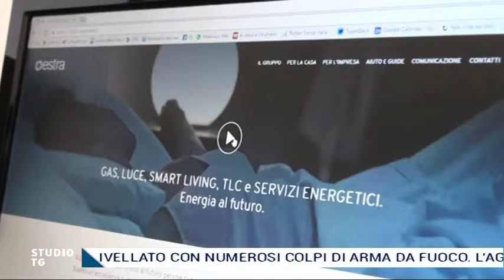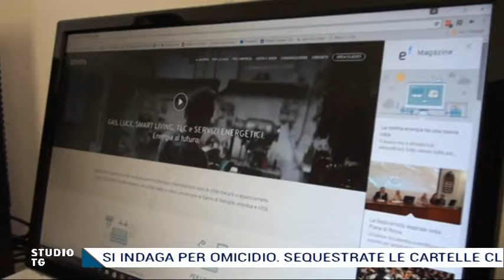STUDIO TG Mercoledì 21.06.2017